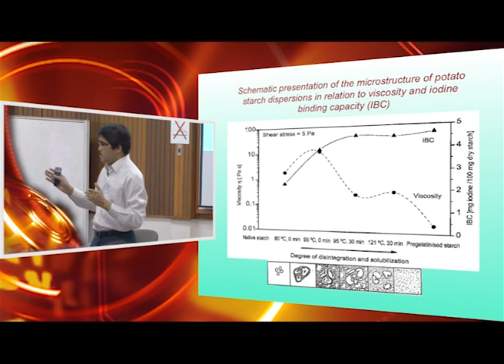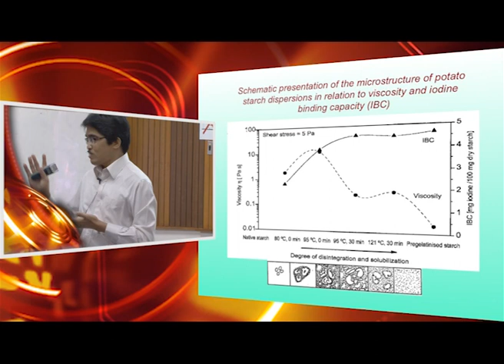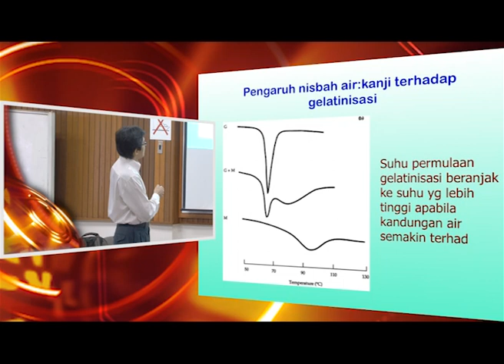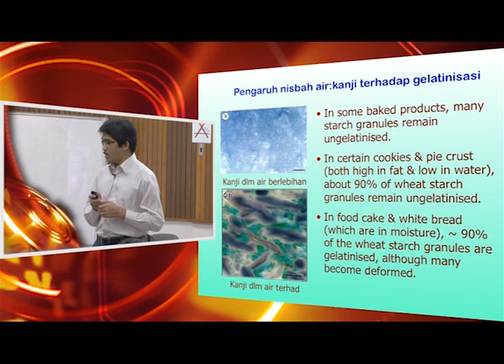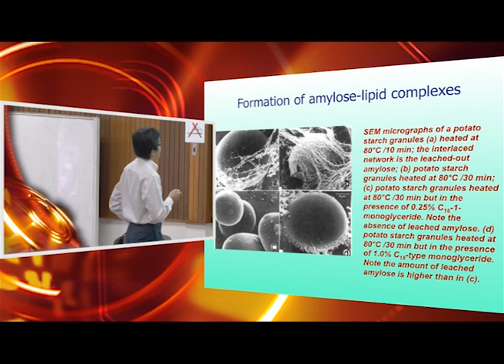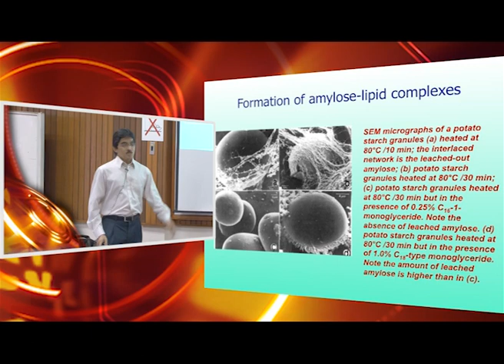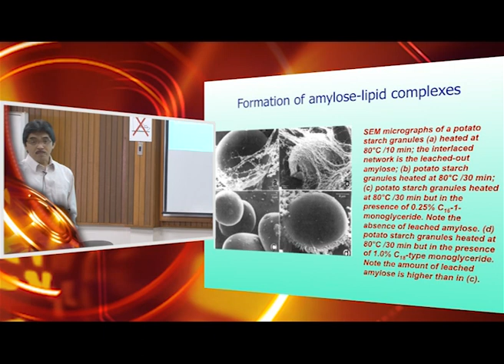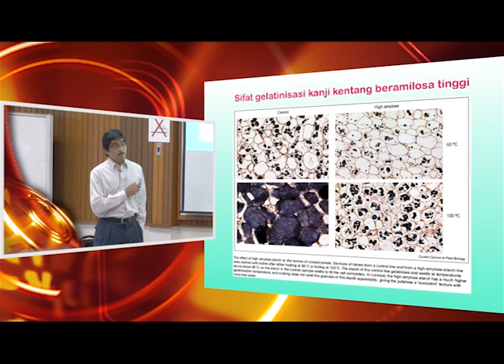IMK421 : Lecture 6 ( 18th October 2012) — Starch Gelatinization (Part 2 )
This presentation covers:
- Effect of water-starch ratio on gelatinization
- Effect of shear on gelatinization
- Formation of amylose-lipid complex
- Gelatinization of high amylose starch